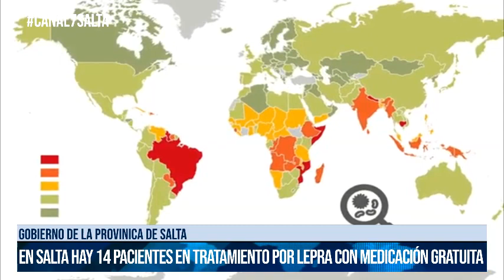SALTA-En Salta hay 14 pacientes en tratamiento por lepra con medicación gratuita#CANAL7SALTA